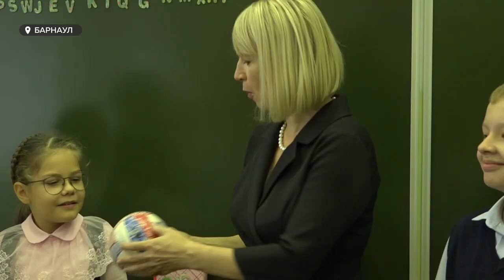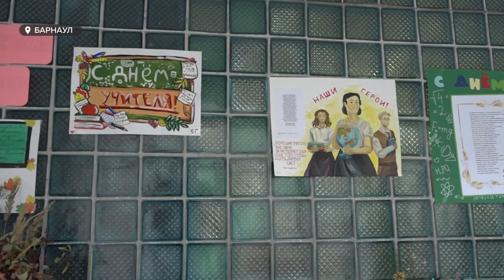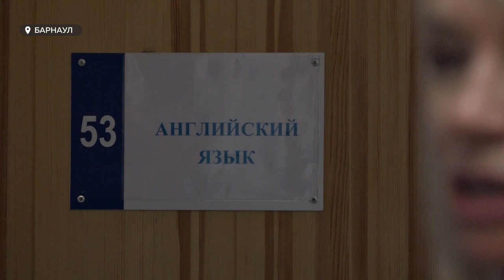Преподаватель английского из 27-й гимназии оказалась на доске почета учительской славы Барнаула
Среди тех, чье фото оказалось на доске почета учительской славы Барнаула - преподаватель английского языка - Ольга Торощина. В 27-й гимназии она работает уже 27 лет. Английский преподает самым маленьким – учащимся начальных классов. Но, несмотря на все сложности, у учителя ни разу не возникало желания сменить профессию. Как педагог справляется со сложностями? И за что ее ценят и любят ученики, уважают  коллеги?